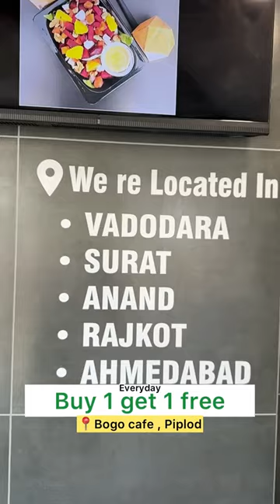Buy 1 Get 1 free at bogo cafe in surat